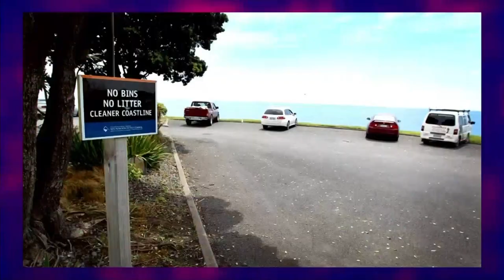Comedian Jimmy Carr makes brutal dig at Christopher Luxon over NZ's egg shortage | The Project NZ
Comedian Jimmy Carr is no stranger to our shores, he's back this month with a mammoth 28-show tour. He joins us at the desk to talk politics, small town New Zealand - and even proposes a solution to the country's egg shortage.